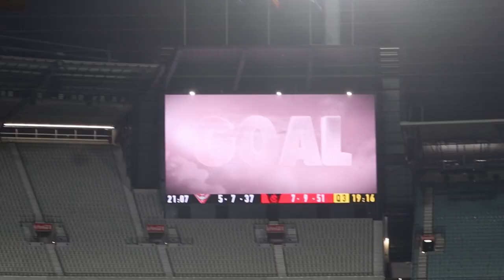UMPIRE PLEASE! (AFL VLOG) | Essendon v Melbourne Round 15 AFL 2021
Dees escape a scare from the Bombers at the MCG!